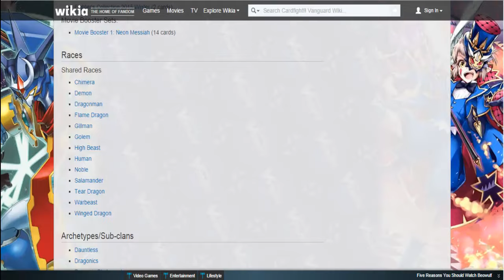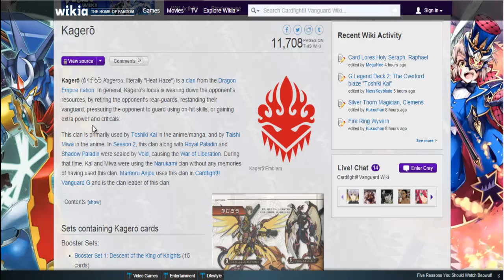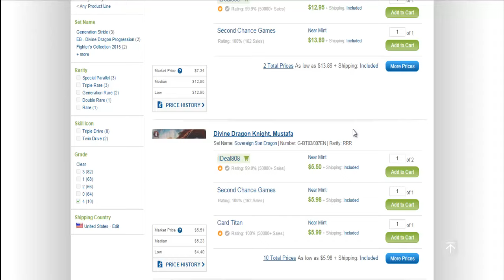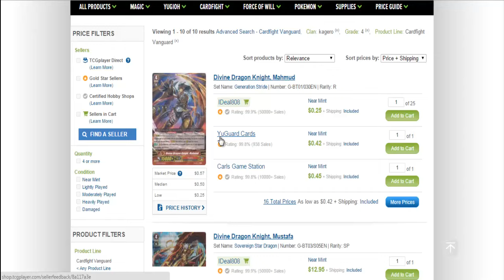[Introduction + Discussion] What Clan Shoud You Use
I start off my channel with a beginners guide to Cardfight Vanguard!!!